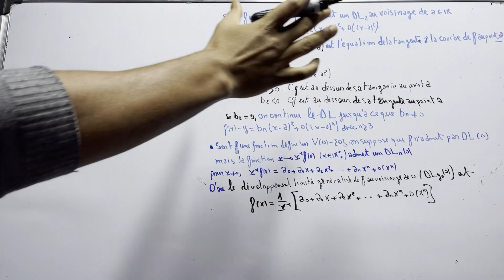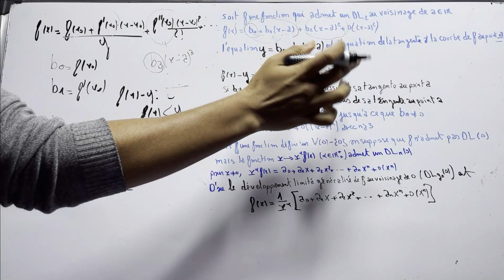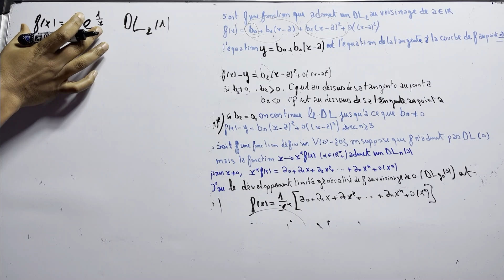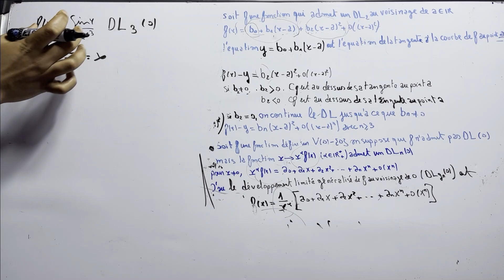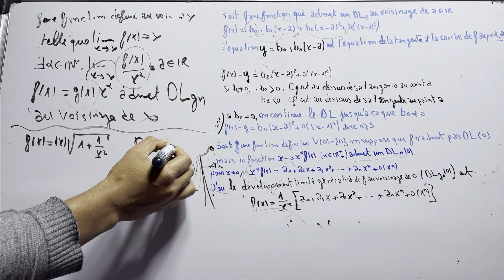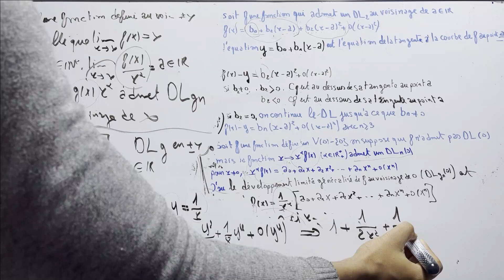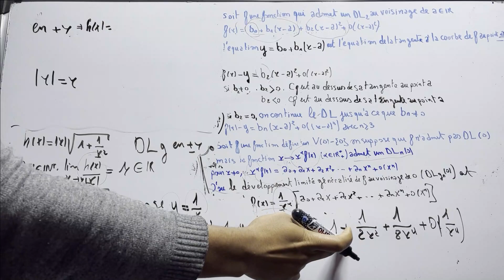ANALYSE I : développement limité,L'équation de la tangente,développement limité généralisé part 9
développement limité généralisé
L'équation de la tangente
étudier la position de la courbe

développement limité au voisinage de l'infini
développement limité au voisinage d'un point
développement limité au voisinage de l'infini exercices corrigés pdf